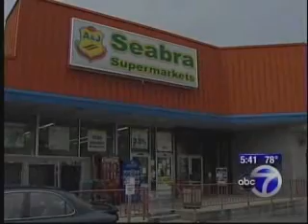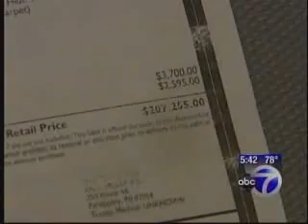Hollandia Mega Millions 2008